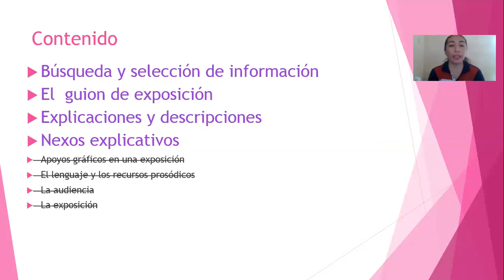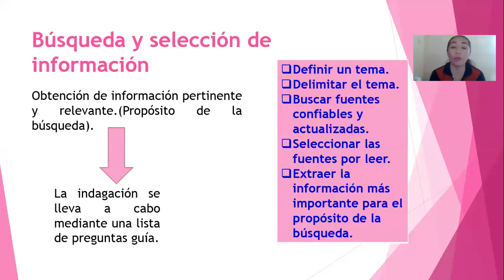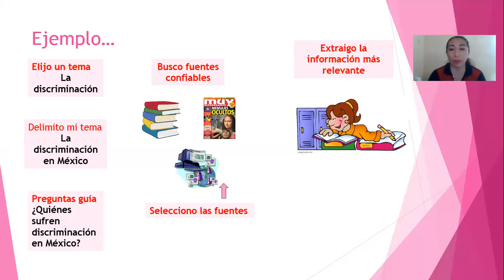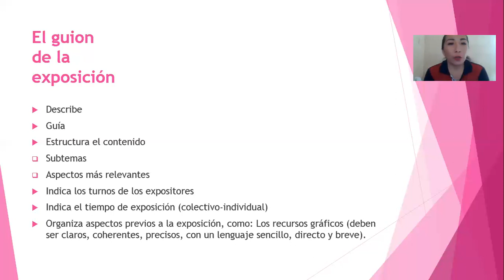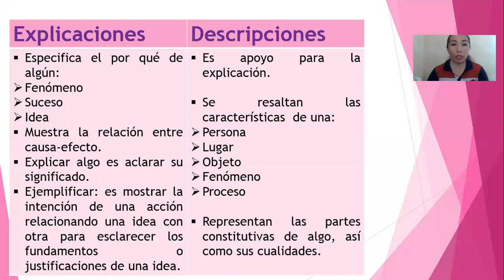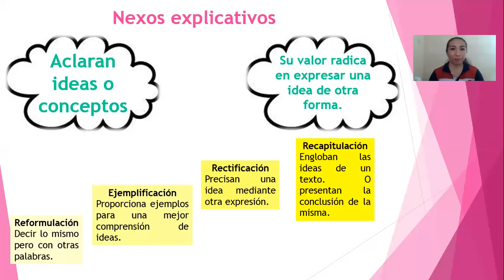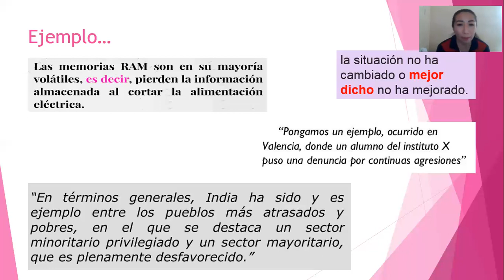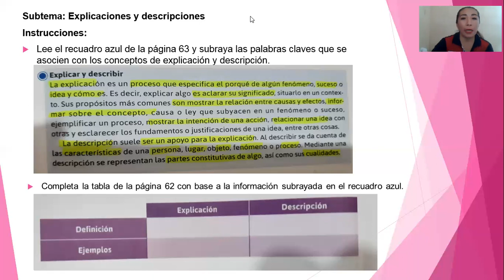Asesoría de Zoom - Secundaria Español 1 - Martes 19-MAY-20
Tema Explicaciones y descripciones